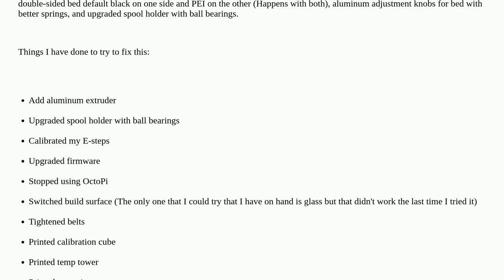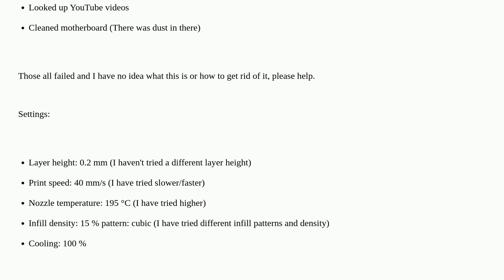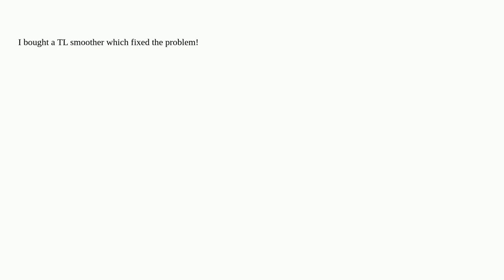Ender 3 Pro Direct Drive weird/small blobs?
A special thanks goes out to the community

  creality-ender-3 print-quality direct-drive calibration